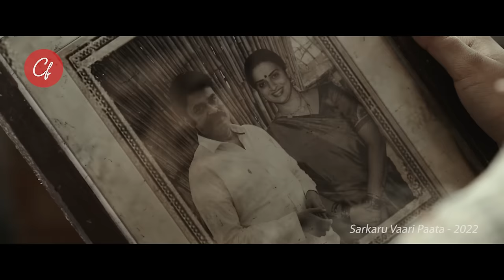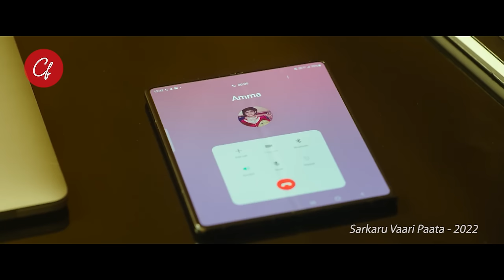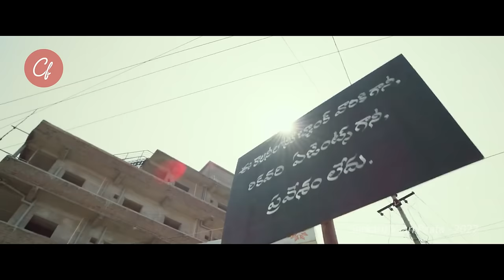DIANGGAP MEMISKINKAN RAKYAT PEMUDA INI MELAWAN SISTEM BANK - ALUR CERITA FILM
Pemuda yang punya perusahaan kecil ini akan mengubah kebiasaan bank konvensional di negaranya dalam hal penagihan hutang. Terutama bagi rakyat kecil yang ingin meminjam. inilah si penagih hutang yang malah membantu rakyat kecil yang tak mampu membayar hutang